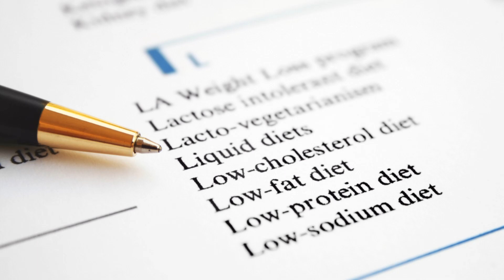Get READY for No Restriction DIETS with Balanced Meals!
Get ready to revolutionize your approach to dieting with our no-restriction diet plan that focuses on balanced meals! Say goodbye to fad diets and hello to a sustainable, healthy lifestyle. In this video, we'll show you how to ditch the restrictive dieting mentality and instead focus on nourishing your body with whole, nutrient-dense foods. Learn how to create balanced meals that satisfy your cravings and support your overall health and wellness goals. Whether you're looking to lose weight, gain energy, or simply feel better in your own skin, our no-restriction diet plan is the perfect solution. So, what are you waiting for? Let's get started on this journey to a healthier, happier you!